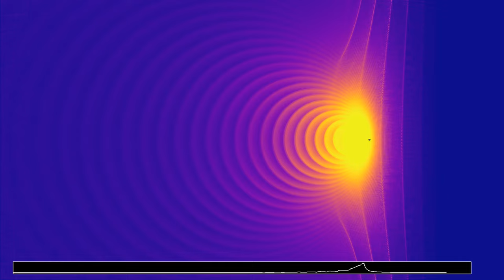Cherenkov radiation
Cherenkov radiation is produced when a fast moving particle enters a medium in which the speed of light is smaller than the speed of the particle. This does not contradict special relativity, because only the speed of light in a vacuum cannot be reached by a massive particle, while the speed of light in a medium is in general smaller than in a vacuum.
In this simulation, a particle moves at constant speed from left to right, emitting pulses at regular time intervals. The speed of light decreases linearly, reaches zero and increases linearly again. The ratio of the indices between the left to the right boundary of the simulation rectangle is 2.75. When the speed of light in the medium becomes smaller than the speed of a particle, a shock wave appears, which is the origin of Cherenkov radiation.
Update: I finally found the origin of this "singularity", which is, sadly, a mistake in the way I initialized the refractive index of the medium. Instead of decreasing linearly while remaining positive, the wave speed in the medium decreases linearly, then reaches zero, and then increases linearly again. The singularity happens where the wave speed vanishes. A corrected version will be released in a couple of days.
Wave height: 0:00
Averaged wave energy: 1:07
There are absorbing boundary conditions on the borders of the simulated rectangle. The display at the bottom shows the signal along a horizontal line, slightly below the path of the particle.

Render time: 34 minutes 41 seconds
Compression: crf 23
Color scheme: Part 1 - Twilight by Bastian Bechtold